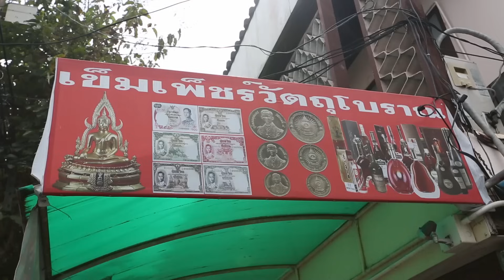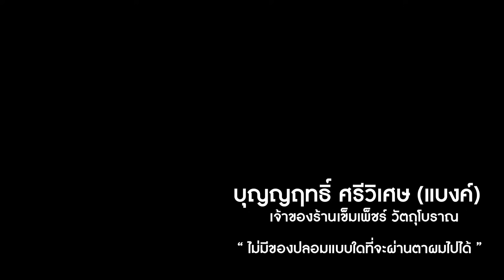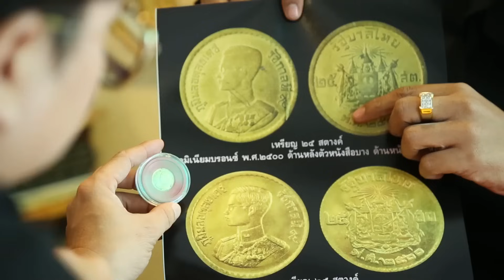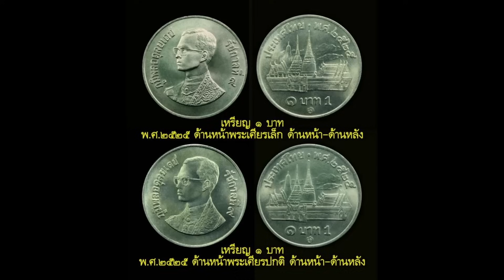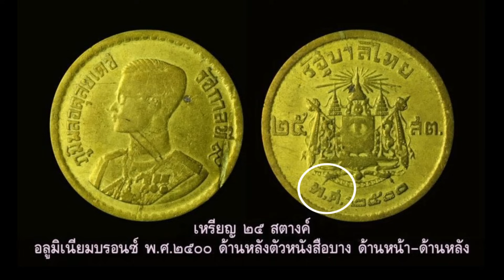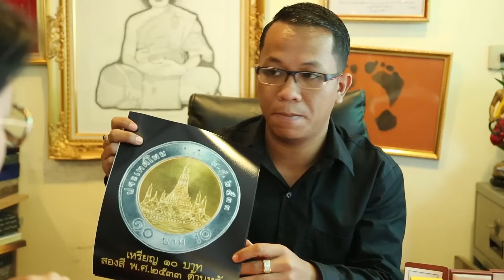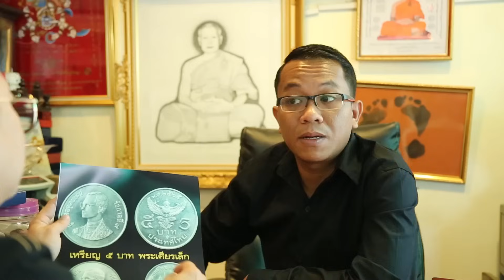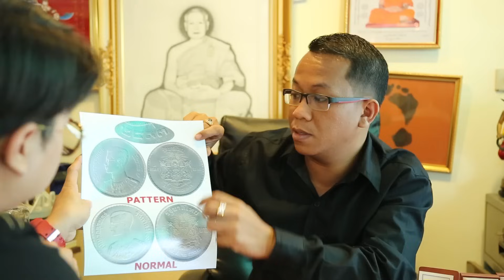๕ อันดับ เหรียญกษาปณ์ รัชกาลที่ ๙ หายากและแพงที่สุด ราคาเฉียดล้าน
๕ อันดับ เหรียญกษาปณ์ รัชกาลที่ ๙ หายากและแพงที่สุด ราคาเฉียดล้าน